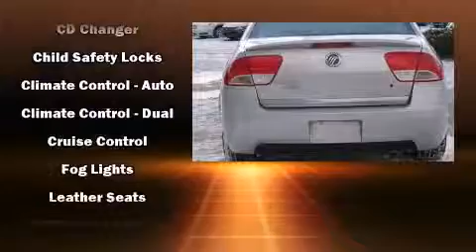2010 Mercury Milan Premier FWD in Fowlerville, MI 48836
Dick Scott Motor Mall

Get excited about the 2010 Mercury Milan. This 4 door, 5 passenger sedan is still under 75,000 miles! Smooth gearshifts are achieved thanks to the efficient 4 cylinder engine, and for added security, dynamic Stability Control supplements the drivetrain. A wealth of standard features means that you no longer have to sacrifice. Like heated seats, delay-off headlights, speed sensitive wipers, a trip computer, an outside temperature display, telescoping steering wheel, power windows, and power front seats. In the event of a rollover collision, side curtain airbags provide additional protection for outboard seated passengers. It also arrives with a Carfax history report, providing you peace of mind with detailed information. We offer competitive pricing, and the area's best shopping experience. Please don't hesitate to give us a call.